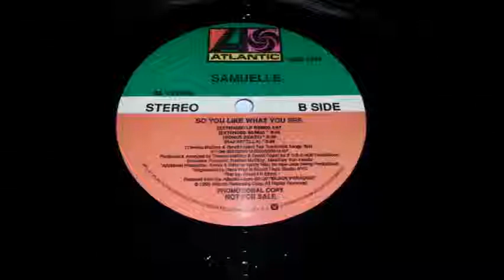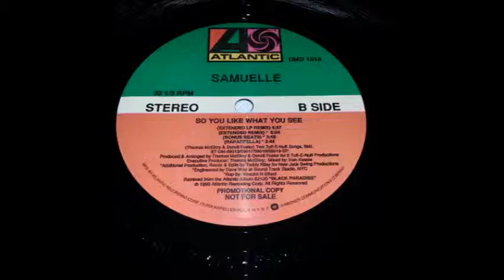Samuelle - So You Like What You See (Extended Remix)